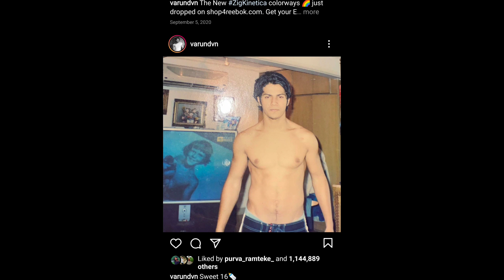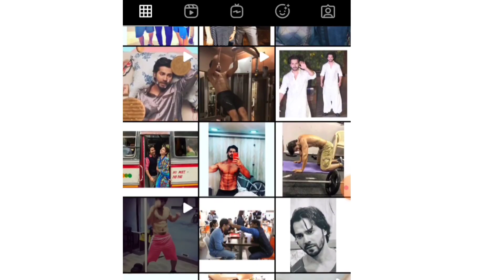IS VARUN DHAWAN NATURAL OR ENHANCED ??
Varun Dhawan is a upcoming youth sensation who guides people about fitness and lifestyle...So based on his Instagram photos and his movies year by year we are gonna make analysis based on his body structure,muscle mass and fat percentage wheather he is natural or on something...
So just sit back relax and enjoy the video...